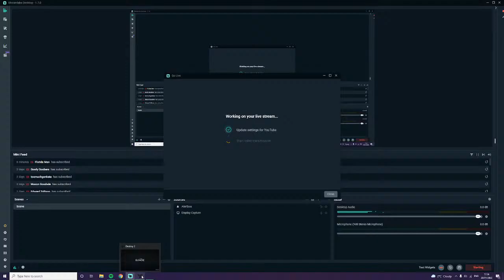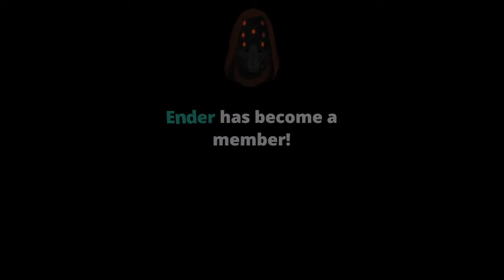30,000 Subscribers!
EPIC 20K COFFEE CUP!